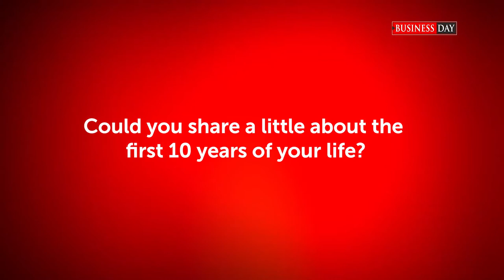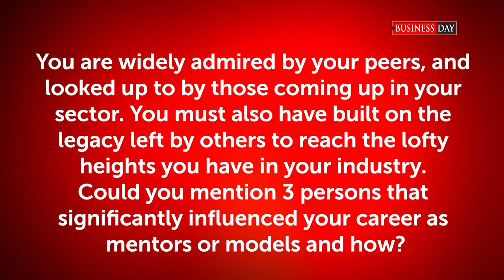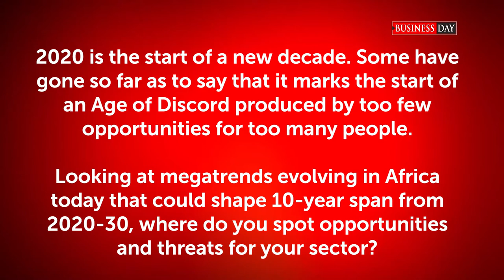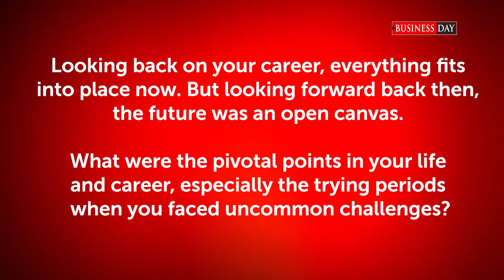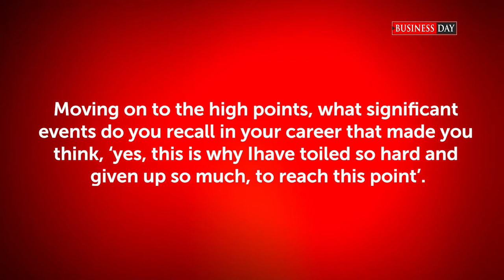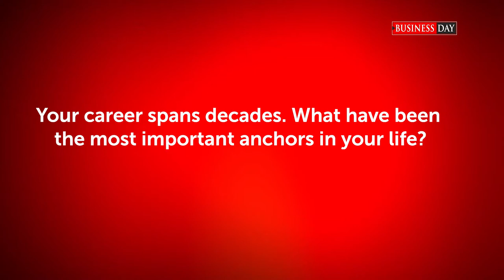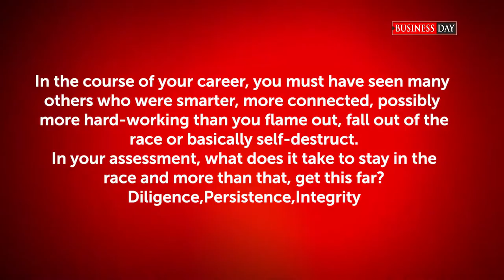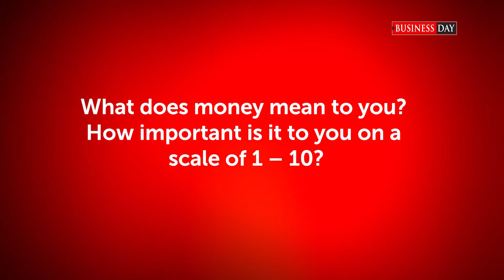Dr Ayere, Founder DLM Capital, discusses his journey to building Nigeria’s investment house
Dr. Sonnie Ayere is the Group Managing Director/CEO of DLM Capital Group, a full-service investment house with a global focus that supports economic and social infrastructure projects with the aim of driving GDP growth and impacting everyday lives. Founded in 2009, DLM’s business cuts across corporate finance, capital raising and advisory, distribution, trading and structuring.

The institution, which is regulated by the Securities & Exchange Commission of Nigeria (SEC), also provides first class research services to companies, sovereign and sub-sovereign markets in both domestic and international spheres.
In this interview, Dr. Ayere recalls his formative years, his early career, highlights of his professional journey and his vision for DLM.

This interview was conducted in the aftermath of his selection as the Investment Banker of the Decade at the 2020 edition of the BusinessDay Banks & Other Financial Institutions (BAFI) Awards held in Lagos on November 28, 2020.